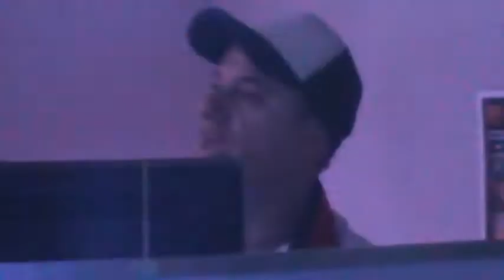Bingo Multicolor Los esperamos jueves Fausto Santa Ana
Los espero los jueves en el Bingo Multicolor y a partir del 13 en Elvis Bar Karaoke  premios animacion y canto